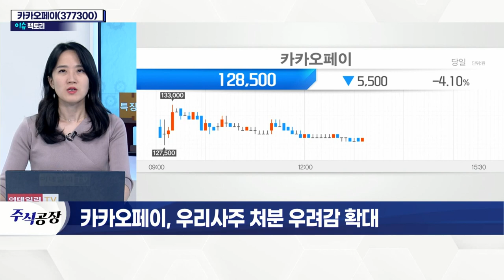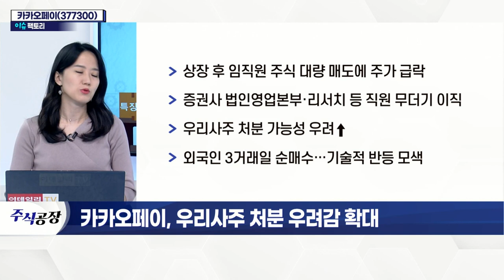카카오페이(377300)... 우리사주 처분 우려감 확대_이슈 팩토리 (20220119)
# '8천억 탈세 의혹' 카카오 김범수 의장 수사 착수
- 카카오그룹주, 김범수 의장 탈세 의혹에 약세
- 임직원 스톡옵션·우리사주 처분 등 악재 지속
- 금리 인상 등 기술주에 비우호적 환경 有

- 상장 후 임직원 주식 대량 매도에 주가 급락
- 증권사 법인영업본부·리서치 등 직원 무더기 이직
- 우리사주 처분 가능성 우려↑
- 외국인 3거래일 순매수… 기술적 반등 모색
- 간편결제 확대로 영업이익 성장 기대
- 카카오페이증권 MTS 출시 예정
- 디지털 보험사 출범: 수익성 개선 가능성↑